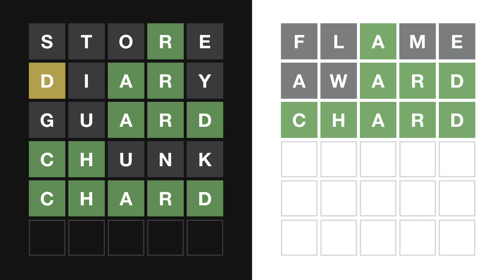Wordle With Friends Ep. 319: Wordle 578 01/18/2023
The Wordle Friends break into the consumer goods reaction content creator space.